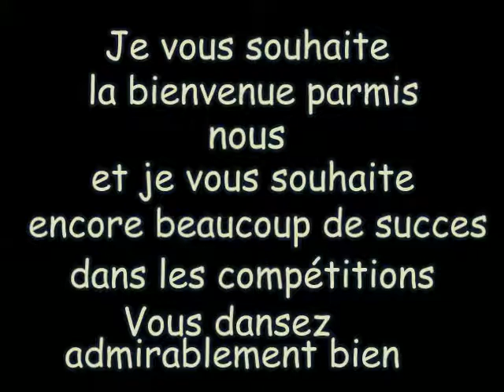Wijchen Swingt Internationaal 17e du 24-01-2009 catégorie duo standard 2 finale